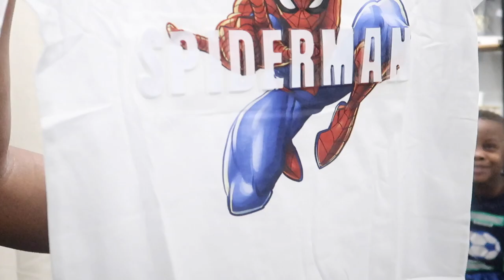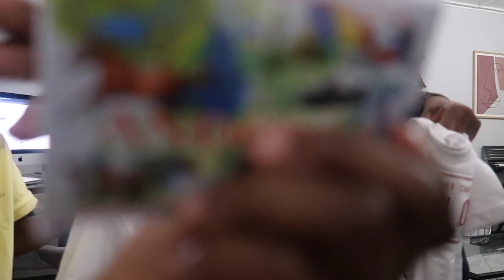I’m SO READY FOR THEM TO GO BACK.